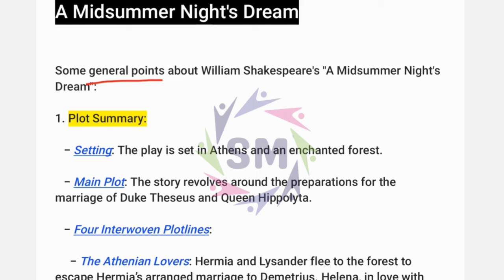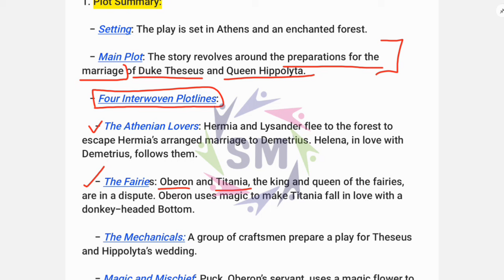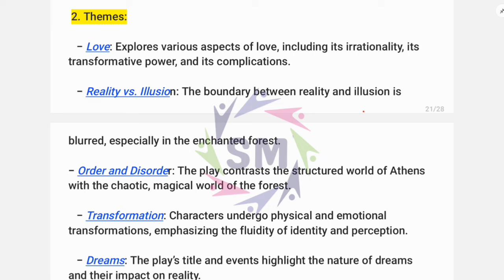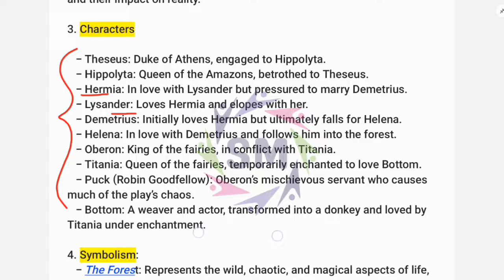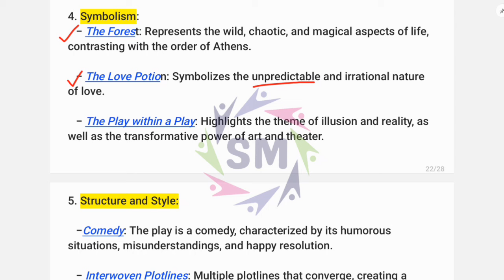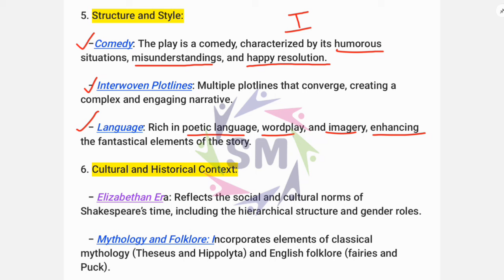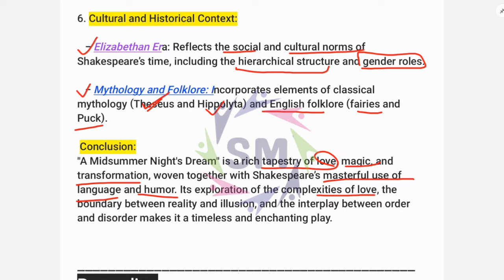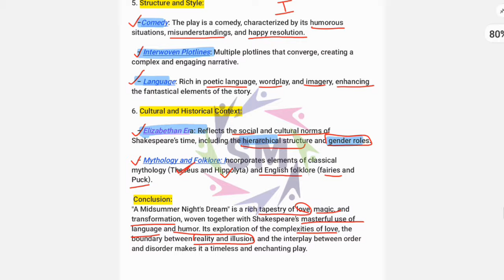A Midsummer Night's Dream, meg-2British Drama, main points